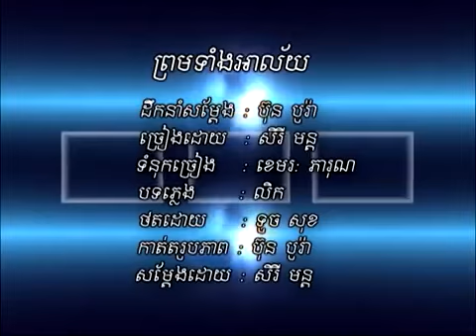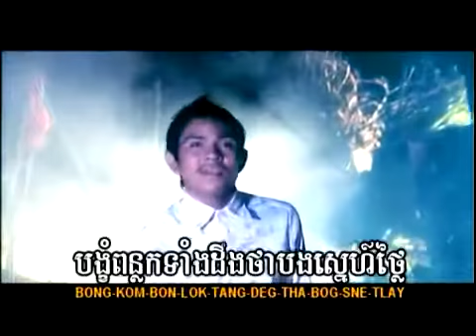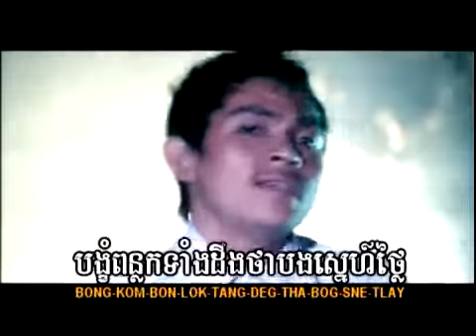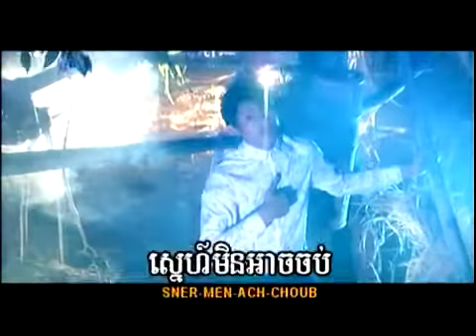Prom taeng alay (karaoke)